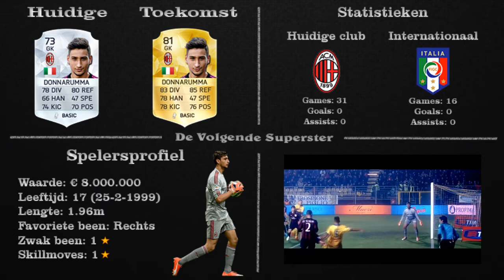De Volgende Superster | Gianluigi Donnarumma